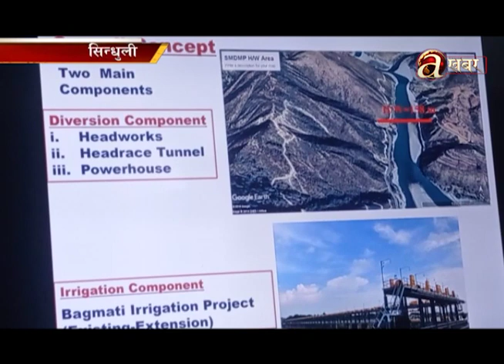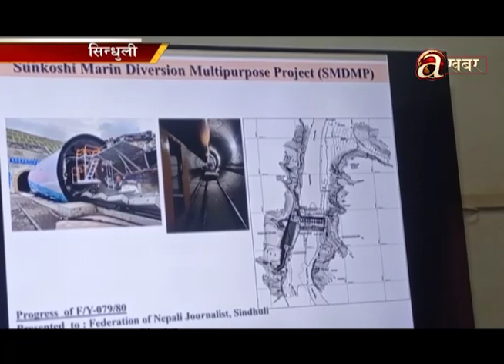सुनकोशी–मरिण डाइभर्सन बहुउदेश्यीय आयोजनाको काम लक्ष्य भन्दा तिब्र गतिमा संचालन